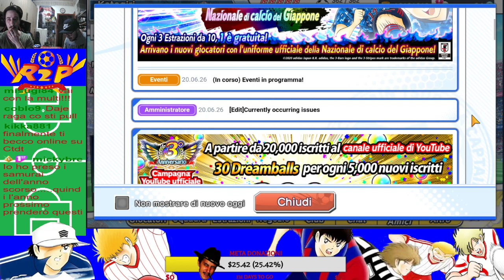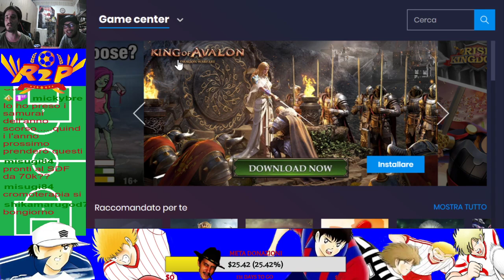LIVE NON E' LA FRANKY CAPTAIN TSUBASA DREAM TEAM - R2P LIVE